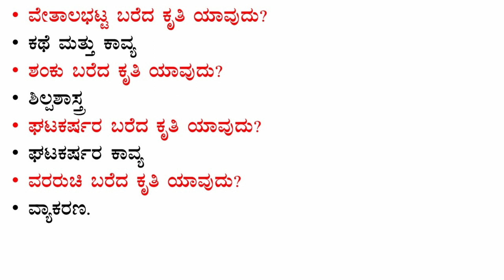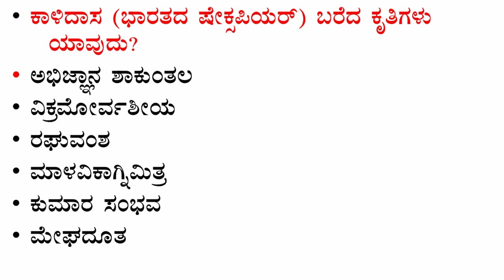Gupta's literature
Gupta's literature . Indian history. Gk.